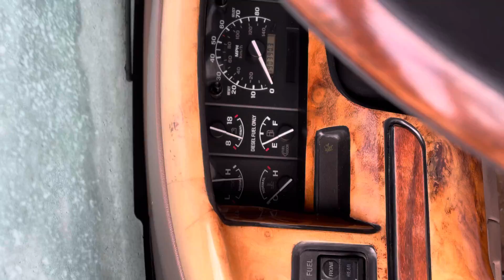7.3 Powerstroke For Sale: 1995 F-350 Roll Along Pkg